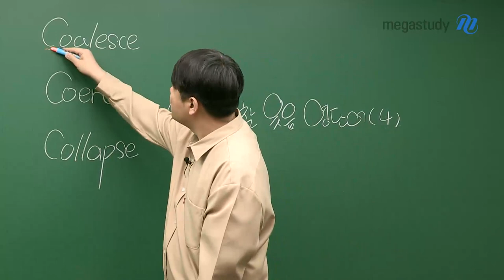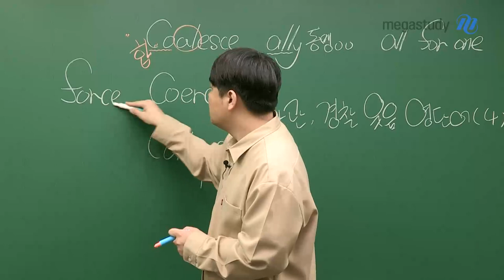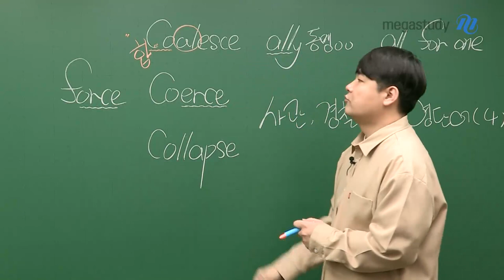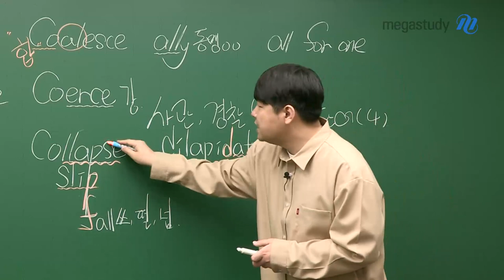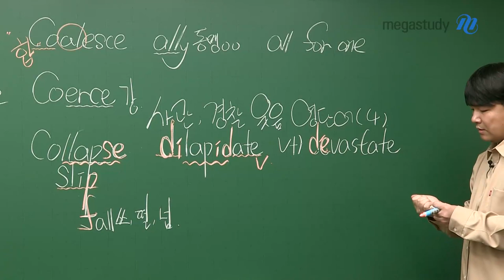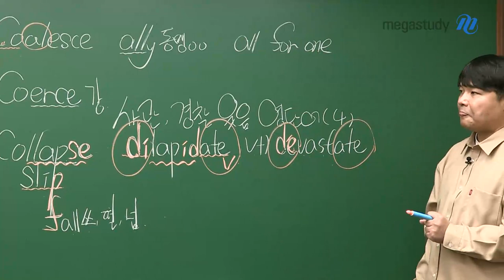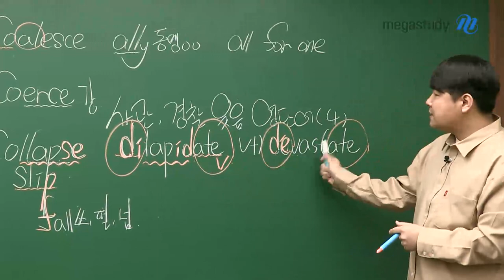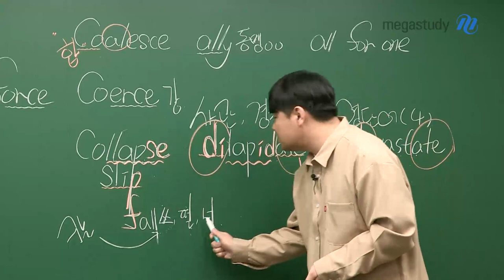[메가스터디] 영어 단어암기 김동영쌤 - 사관·경찰대 대비 영단어 공개특강(4)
어려운 단어는 쉬운 단어의 변형이라는 점! 꼭 기억하세요!

오늘도 동영쌤 긍정에너지 받고,
열심히 사관·경찰대 단어 암기해봅시다 ^^